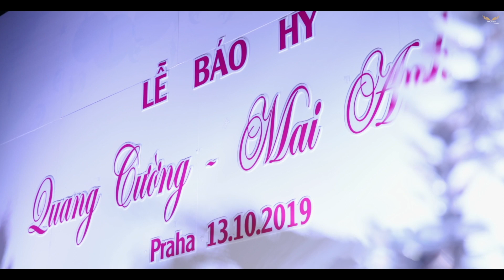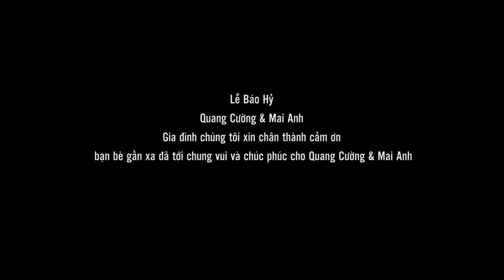Lễ Báo Hỷ Quang Cường & Mai Anh